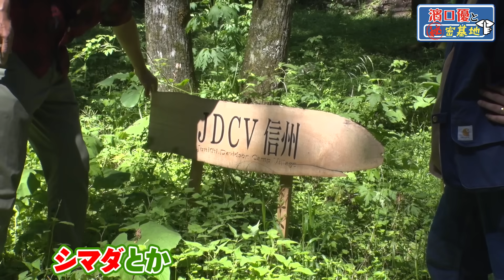【キャンプ】じゅんいちダビッドソンとコラボキャンプ！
今回はじゅんいちダビッドソンが所有する土地で
コラボキャンプします！

▼じゅんいちダビッドソンYouTubeチャンネル